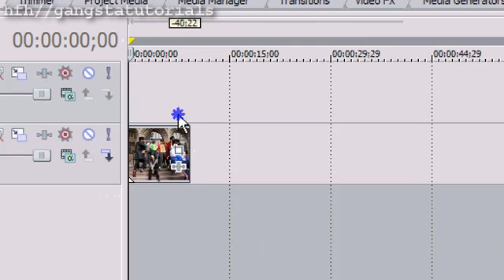Sony Vegas Tutorial | Jagged Effect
This is a reupload from gangstatutorials, as it was hacked.